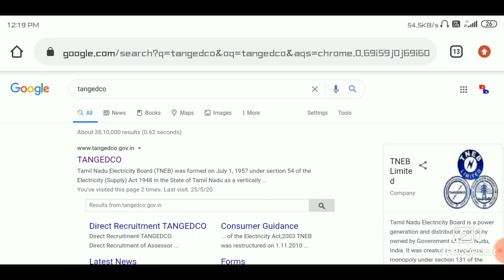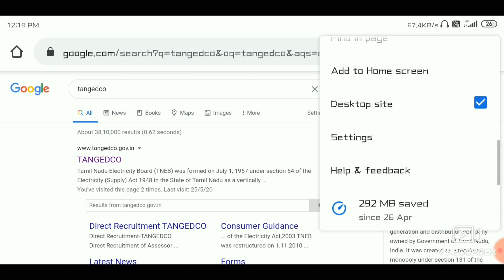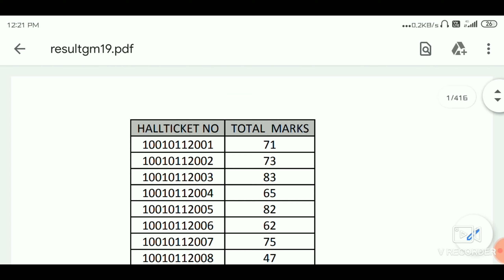2020 TANGEDCO Gangman ௯டுதலாக 5000 காலிபணியிடம்/2020 TANGEDCO Gangman New Update 5000 Vacancy Extra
Welcome to the official youtube channel of JK Employment Tamil
We will cover the entire syllabus,strategy,updates,and notification which you to crack all Tamil Nadu exams.

 2020 TANGEDCO Gangman New Update 5000 Vacancy Extra,2020 TANGEDCO Gangman New Update,2020 TANGEDCO Gangman new update,TANGEDCO Gangman syallbus,TANGEDCO Gangman official update,2020 TANGEDCO Gangman All vacncy,2020 TANGEDCO Gangman today news